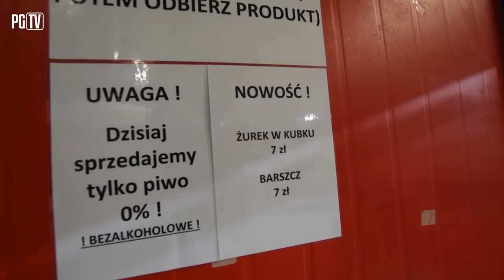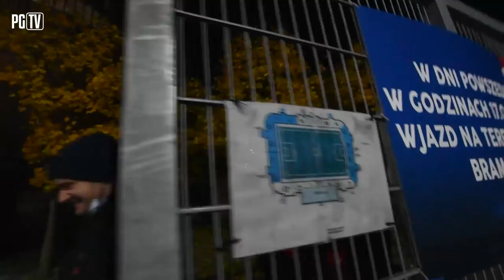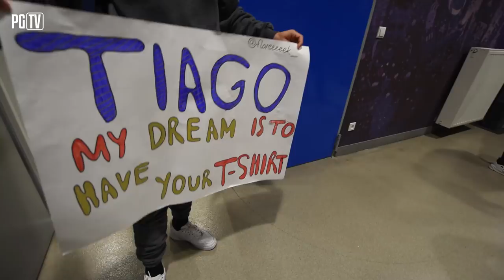HAT-TRICK ALBERTO TORILA! | KULISY PIAST GLIWICE - LEGIA WARSZAWA 4-1 (2-1) 24|10|2021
To był popis gry i skuteczności siły ofensywnej Piasta w starciu z Legią. Hat-trick Alberto Torila, a także gol jego zmiennika Nikoli Stojiljkovicia pozwoliły Niebiesko-Czerwonym osiągnąć okazałe zwycięstwo 4-1. Bramkę honorową dla aktualnych mistrzów Polski w pierwszej połowie zaliczył Ernest Muci. Wygrana z Wojskowymi pozwoliła gliwiczanom awansować na szóste miejsce w ligowej tabeli.

- Bardzo udany i szybki początek piłkarzy Piasta Gliwice mógł zaskoczyć nie tylko rywala, ale również wszystkich obserwatorów niedzielnego widowiska. Faktycznie tak było, bo to spotkanie Piast rozpoczął imponująco pod względem skuteczności. Dwa trafienia przed upływem kwadransa gry zaliczył Alberto Toril, który wykorzystał dogrania najpierw Arkadiusza Pyrki, a następnie Damiana Kądziora. Legia zdołała szybko odpowiedzieć dzięki postawie Ernesta Muciego, a mogło być jeszcze trudniej, gdyby precyzji nie zabrakło Mahirowi Emrelemu. Azerski napastnik znajdywał się w odpowiednim miejscu i czasie, lecz zdołał trafić jedynie w słupek bramki strzeżonej przez Frantiska Placha. Słowacki golkiper nie narzekał na brak interwencji i skutecznie zatrzymywał między innymi strzały Filipa Mladenovicia i strzelca gola dla Legii, Muciego. Pierwsza część była prowadzona w bardzo szybkim tempie, a w wyniku tego szaleństwa otwierały się przestrzenie dla kolejnych akcji bramkowych.
- Po przerwie było już nieco spokojniej i zespoły postawiły na przemyślane ustawienie w tyłach i zabezpieczenie stref pod swoimi bramkami. Groźniej zaatakowali Legioniści, ale nie dawało im to bramki kontaktowej. Skuteczność nie opuściła za to Piasta, a zwłaszcza jego hiszpańskiego snajpera. Alberto Toril do dwóch bramek zdobytych nogami dołożył trafienie głową. Trybuny Okrzei żyły niesione emocjami i korzystnym wynikiem wypracowanym przez swoich piłkarzy. Jak się później okazało to nie był koniec strzelania tego wieczoru. W roli głównej na pięć minut przed końcem zawodów wystąpili zmiennicy, Kristopher Vida oraz Nikola Stojiljković. Pierwszy z nich w dużym zagęszczeniu w polu karnym Legii oddał strzał i trafił w słupek, a do odbitej piłki dopadł Serb i zwieńczył tę akcję golem.

- Spotkanie z Legią Warszawa odbyło się na Stadionie Miejskim im. Piotra Wieczorka w Gliwicach.
- Zanim emocje sportowe na dobre rozgrzały kibiców przy Okrzei20, w specjalnie przygotowanej Fan Zonie, gdzie rządzili strażacy oraz strażnicy miejscy, którzy zademonstrowali arsenał i osprzęt służb.
- Alberto Toril z pięcioma trafieniami wysunął się na prowadzenie strzelców w zespole z Gliwic. Hat-trick Hiszpana był trzecim zapisanym w całej lidze tego sezonu.

Piast Gliwice - Legia Warszawa 4-1 (2-1)
1-0 - Toril, 10 min.
2-0 - Toril, 14 min.
2-1 - Muci, 21 min.
3-1 - Toril, 60 min.
4-1 - Stojiljković, 86 min.

Piast: Plach – Konczkowski, Huk, Munoz, Katranis – Sokołowski, Hateley - Chrapek, Kądzior (75. Vida), Pyrka (75. Ameyaw) – Toril (83. Stojiljković).

Legia: Tobiasz - Skibicki, Wieteska, Nawrocki (25. Kharatin), Mladenović - Martins (63. Lopes), Slisz, Josue - Luquinhas (63. Kostorz), Muci, Emreli.